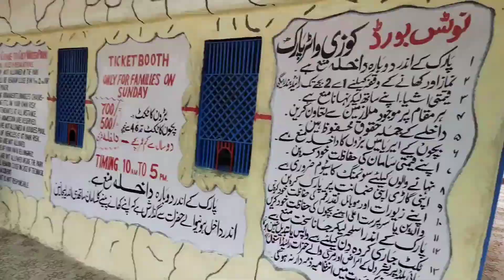Cosy Water Park 2022 | Sudden Plan | @helloronny0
Sudden Picnic 2022
Kaisa Laga Surprised

​ @Hello Ronny
STAY BLESSED